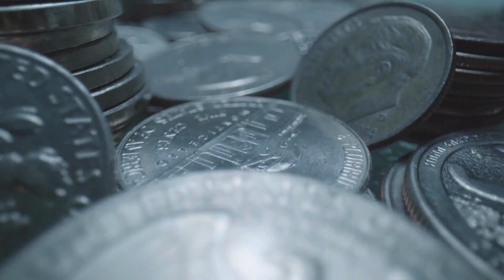How Iron Bars Are Made: Types and Surprising Uses Revealed!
Ever wondered how iron bars are manufactured, the different types available, and their diverse applications? In this video, we dive deep into the fascinating process of making iron bars, explore various types like TMT bars, wrought iron, and stainless steel, and uncover how they are used in construction, manufacturing, and even art!

Timestamps:
0:00 - Introduction
0:56 - How Iron Bars Are Made
2:53 - Types of Iron Bars
4:49 - Uses of Iron Bars
6:39 - Environmental Considerations in Iron Bar Production
7:39 - Conclusion

💡 Learn how these essential materials shape our modern world and why they are indispensable in so many industries!